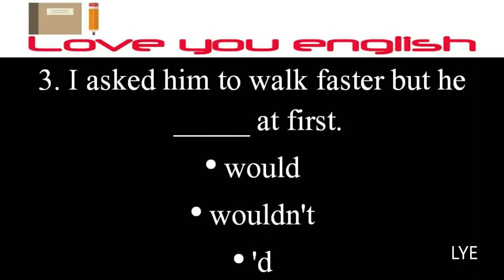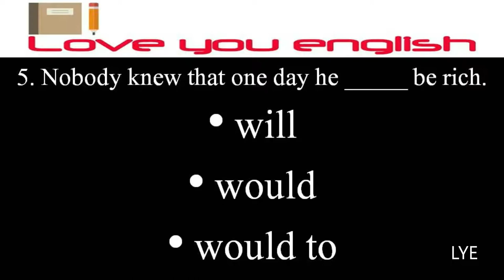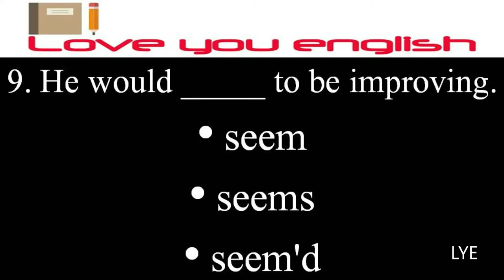Would Test I English Test I English Quiz l English Grammar Test l Test Your English